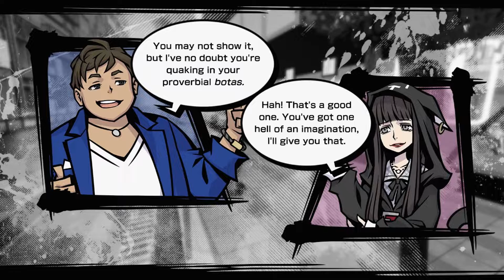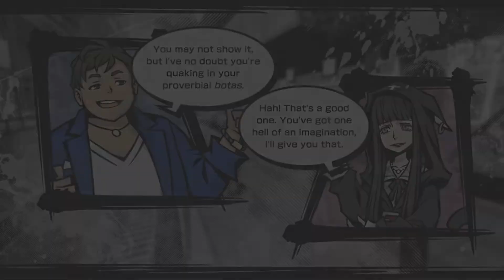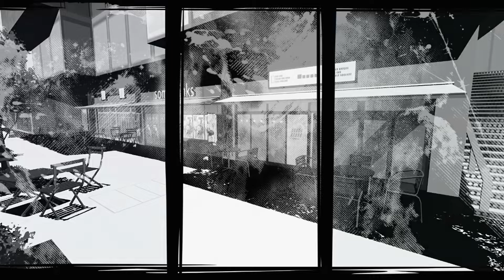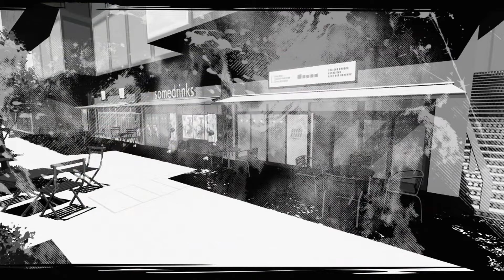Week 2, Day 6 - Scramble Slam 3 - NEO: The World Ends With You [Hard Mode]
Wow, another so soon?

Chapters:
0:00 - Day 6
3:00 - Scramble Slam with a Twist
4:15 - Variabeauties' Tipsy Tose Hall
9:45 - Purehearts' Spain Hill
11:00 - Pig Noise: Spain Hill
11:30 - Assault on Spain Hill...Again
14:00 - Twister Turf Taken
17:40 - Scramble Slam Results
18:55 - Target Sighted
20:40 - Pig Noise: Shibuya Hikarie
21:50 - Motoi Comforts the Target
23:20 - ~10;00 Center Street
29:30 - More Time
31:10 - ~11;00 Spain Hill
36:40 - High Hopes
39:00 - ~12;00 Tipsy Tose Hall
45:00 - Confronting Motoi
49:15 - Day 6 Boss
57:10 - Fraud
1:03:00 - Day 6 Conclusion